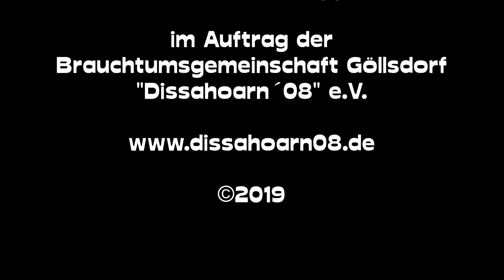Feuerwehr Rottweil Abt. Göllsdorf Tag der Feuerwehr 2019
Am Samstag 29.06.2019 lud die Feuerwehr Rottweil Abteilung Göllsdorf zum Tag der Feuerwehr.
Bei hochsommerlichen Temperaturen konnte man sich einen Einblick in die Arbeit der Feuerwehr verschaffen.